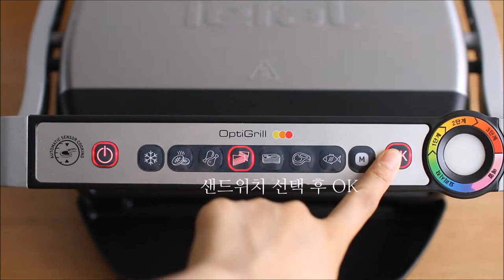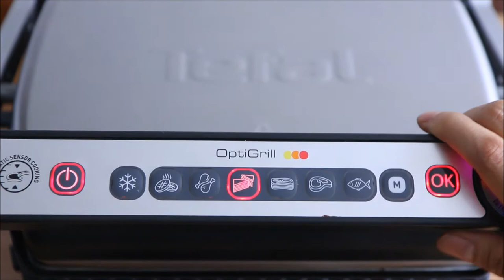치즈그릴샌드위치 집에서도 뚝딱, 테팔(Tefal) 옵티그릴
테팔 옵티그릴만 있으면 집에서도 근사한 그릴샌드위치가 뚝딱!
치즈 듬뿍넣고~ 치즈 주~~욱 늘어지게!
빵은 바삭, 치즈는 부드럽고 고소하게!
집에서 만드는 치즈샌드위치
선명한 그릴자국이 식욕을 자극하네요 :)